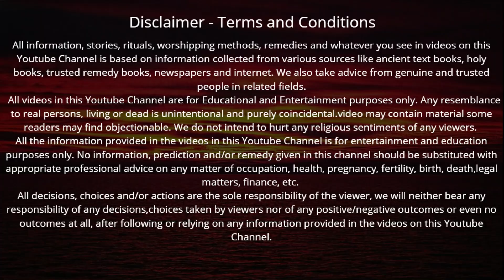धनतेरस के दिन शुभ महूर्त में घर लाये कोई 1चीज खुद लक्ष्मी कुबेर दौड़े आयेंगे आपके द्वार,देखे चमत्कार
धनतेरस के दिन शुभ महूर्त में घर लाये कोई 1 चीज खुद लक्ष्मी कुबेर दौड़े आयेंगे आपके घर द्वार,देखे चमत्कार